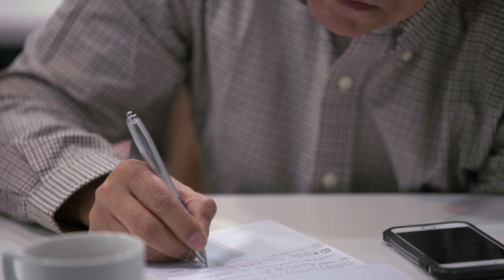Taller de atracción del talento con los alumnos de la Universidad EAFIT de Colombia